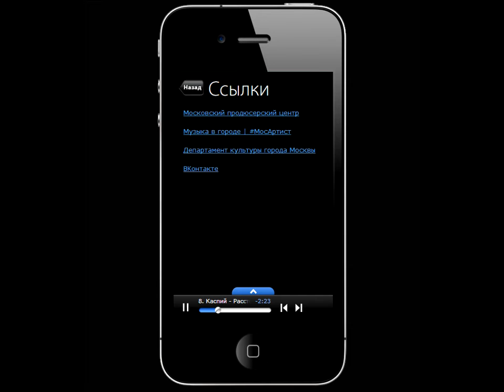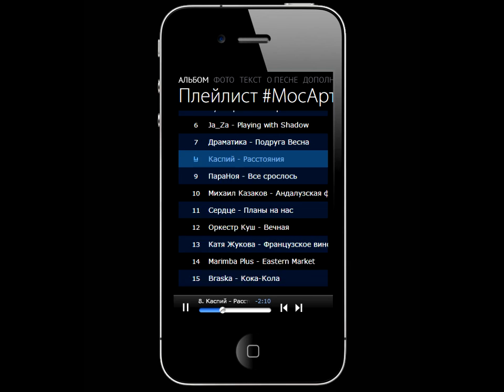3plet album (App) МосАртист (Каспий)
Плейлист Мосартист" - это сборник авторских треков от финалистов столичного проекта "Музыка в городе". Отборные композиции вошли в шорт-лист проекта, созданного Московским продюсерским центром и звучали в парках и на улицах Москвы. Теперь лучшие, по мнению экспертного жюри, композиции доступны в приложении 3plet.

The Davincies - Смешной почерк
BubaMara Brass Band – Maruska
Alessiee – Остановись
Jazz Dance Orchestra - Вокузнице
Букатара– Посмотри
Ja_Za - Playing with Shadow
Драматика - Подруга Весна
Каспий – Расстояния
ПараНоя - Все срослось
Михаил Казаков - Андалузская фантазия
Сердце - Планы на нас
Оркестр Куш – Вечная
Катя Жукова – Действие французского вина
Marimba Plus - Eastern Market
Braska - Кока-Кола
XENA - Не про нас